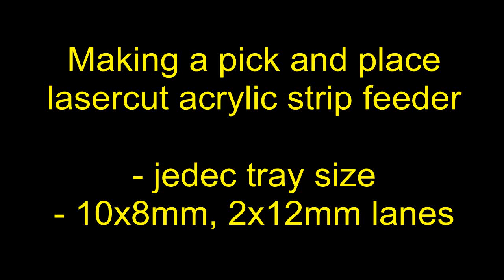Pick and place lasercut strip feeder